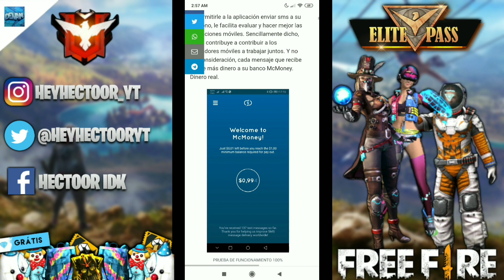JUGANDO SIN ATRIBUTOS, NI HABILIDADES DE PERSONAJES *vieja escuela* - FF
Canciones usadas:
1- Thrills B00sted
2- Josh A & Jake Hulk - JOHN WICK
3- Right Back B00sted
4- Just Like B00sted

✓•También puedes buscarme como: HeyHectoor